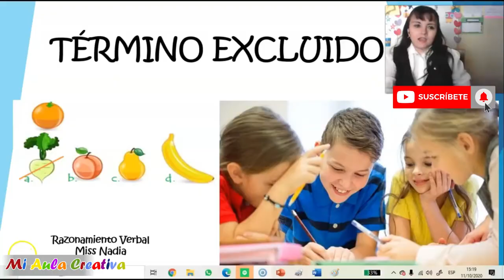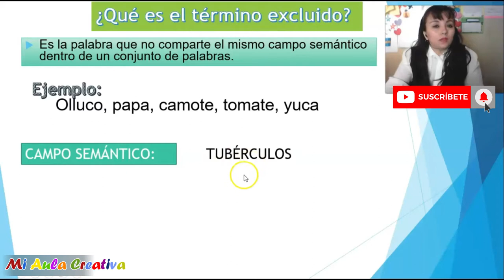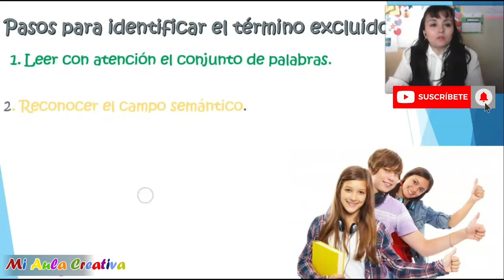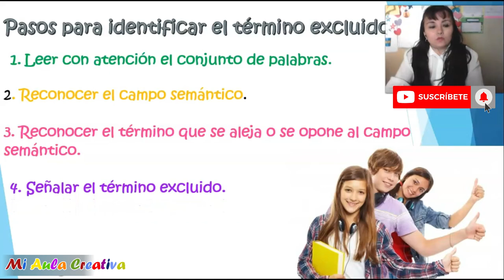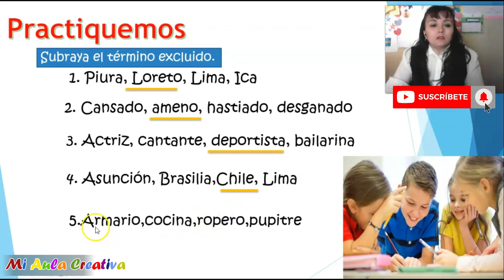QUE ES EL TÉRMINO EXCLUIDO | RAZONAMIENTO VERBAL